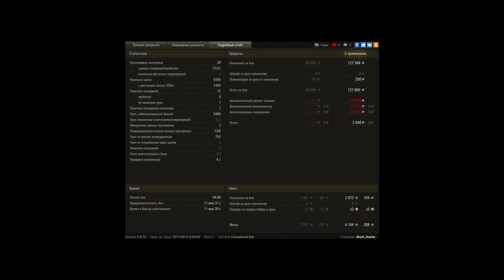9к на ис 7 Основной калибр войн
Игрок: BIack_Hunter [ROIEX]
9к на ис 7 Основной калибр войн

Эль халлуф Ис-7 (9к урона 6 фрагов)